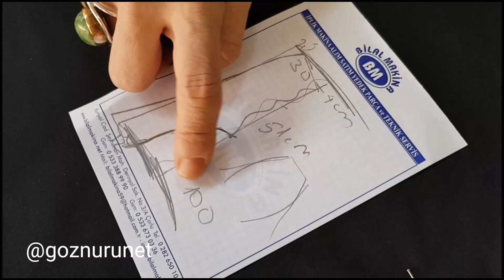Şalvar pantolon dikimi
Esin hocamız;Deri görünümlü kumaştan yeni popüler tarz kadın modası pratik şalvar pantolon kalıbı kesip dikimini yapıyor.